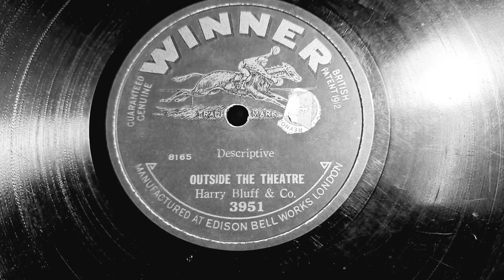Outside The Theatre. Harry Bluff & Co. Winner 78rpm. Record Circa 1915. HMV Colonial 179 Gramophone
Record is 106 years old. His Masters Voice 179 Colonial Gramophone Phonograph